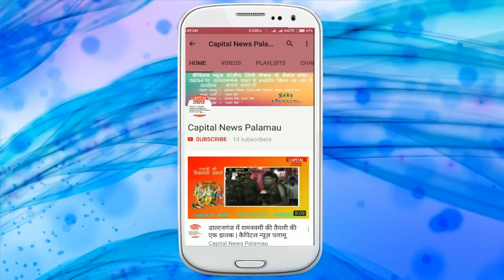मेदिनीनगर - क्या खास है इस बार डिजनीलैंड मेला में, देखिये इस खबर में